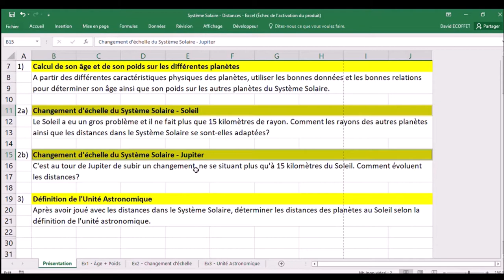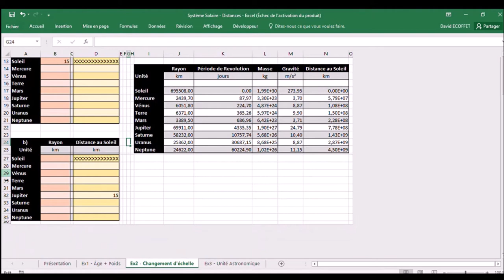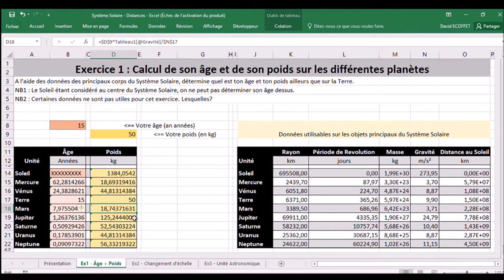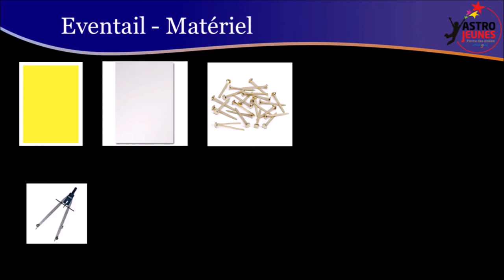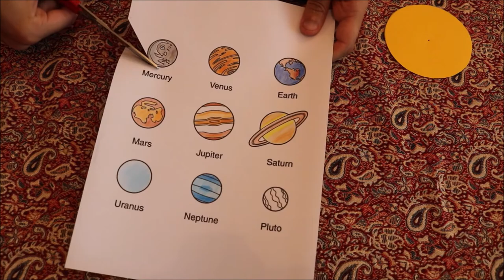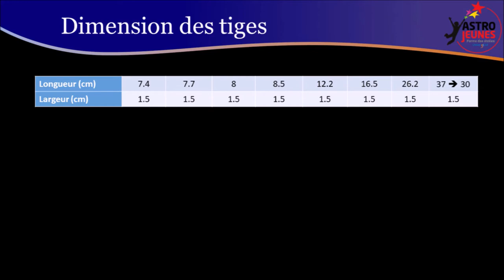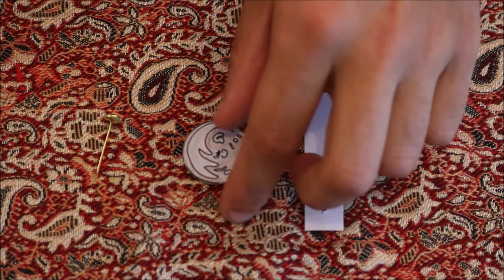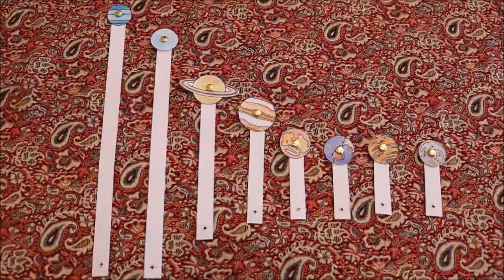Jour 1 - D'où vient notre planète bleue ? - Atelier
Festival AstroJeunes 2020, organisé par la Ferme des Étoiles et l’association UniverSCiel dans le cadre du festival d’Astronomie de Fleurance
Fil Rouge  -  Jour 1  - Atelier
Le Système Solaire

Venez déterminer votre âge et votre poids sur les planètes du Système Solaire, faire quelques mesures de rayons / distances et construire un éventail du Système Solaire à l'échelle.